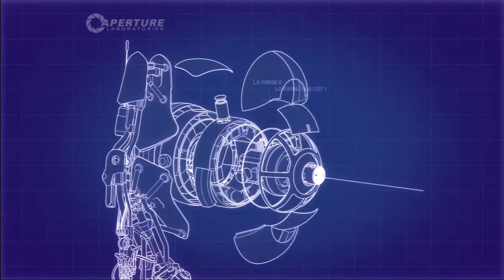Portal 2 with Technicalogical Ep. 8: Turret Sacrifice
We learn how to crouch, sacrifice a turret, and do some puzzles!

Portal 2 with Technicalogical is a series where me and my cousin play the Portal 2 coop. Enjoy!